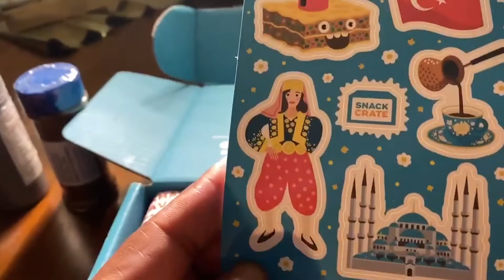Kinfolk snack time: snack review;Turkey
get your own snack crate : snck.us/marcus56737

me @stoney_361

aunt kakee @ kakeesspicefor